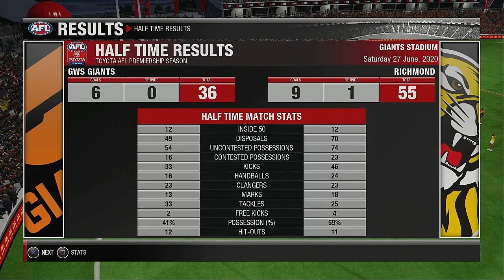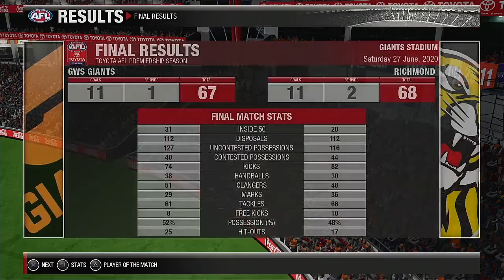AFL 2020 Premiership Round 15 GW Sydney Giants VS Richmond Tigers